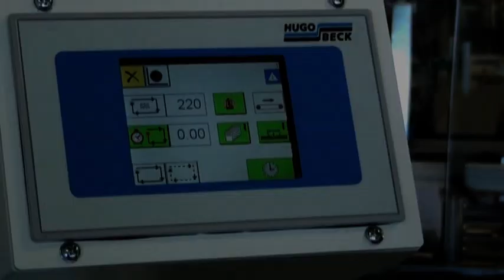Hugo Beck - Friction feeder for envelope counting